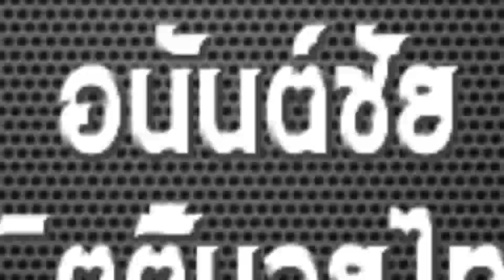วิจารณ์มวย ศึกจ้าวมวยไทย เสาร์ 19 ก.ย.63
รับฟังเป็นแนวทางประกอบการตัดสินใจถูกอกตามไป ไม่ถูกใจสวนทาง
วิจารณ์มวย ศึกจ้าวมวยไทย เสาร์ 19 ก.ย.63 เวทีอ้อมน้อย เวลา 12.20 น.